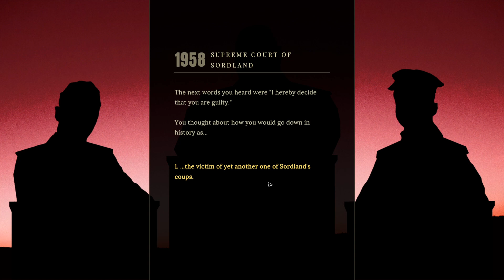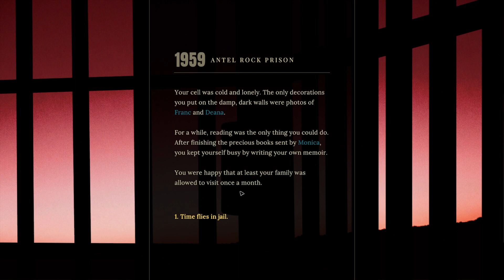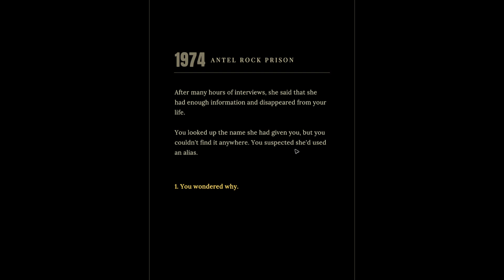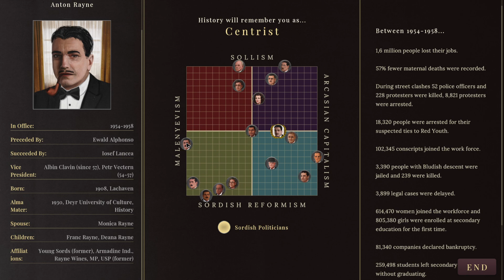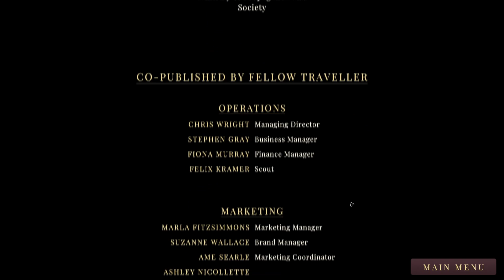Suzerain | End of the Line | Final Episode | Newest Update (2.0) | Part 22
As President Anton Rayne, lead Sordland into ruin or repair in your first term. Navigate a political drama, driven by conversations with your cabinet members and other significant figures in a country with its own complicated history. Beware or embrace corruption; shirk or uphold ideals.

In 1954, the country of Sordland is emerging from a 20-year dictatorship, following a bloody civil war. You play as a charismatic young man, Anton Rayne, who has surprised everyone by rising to the top of the party in power and getting elected as the new President of Sordland.

The people are hungry for democratic reforms after decades under a traditionalist power. The economy is in shambles and the political landscape is shifting. Neighboring superpowers are watching closely, and there are military threats on the horizon.

Can you pull the country out of its recession? Will you meet the demands of your people for reform? The future of Sordland depends on your choices. Good luck, Mr. President.

Work closely with your Cabinet members to forge strong policies and practices for your government. Make deals and allies to benefit the people—or yourself. But remember: everyone has their own ideals, and agenda. Pick your allies carefully, and your enemies even more carefully.

Which is more important, your country or your family? It’s challenging to be a good father and a good president at the same time. Can you do both? If not, which one will you choose?

 Weighty, dramatic conversations: Navigate intricate conversations in this 400K-word branching political drama.
 Every choice has consequences: Make difficult choices on security, economy, diplomacy and more. Even outside the office, your beliefs will be challenged by your friends and your family.
 Make allies and enemies: Interact with a wide array of characters with different personalities and ideologies.
 Pay attention to current events: Follow the situation in Sordland through reports and news.
 What will your legacy be?: Where the country ends up at the end of your four-year term is determined by your decisions.